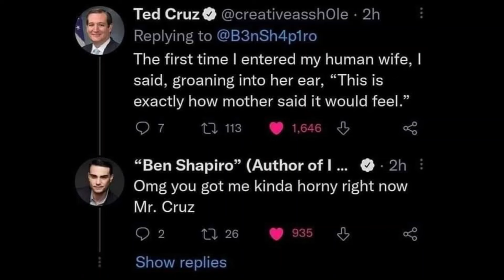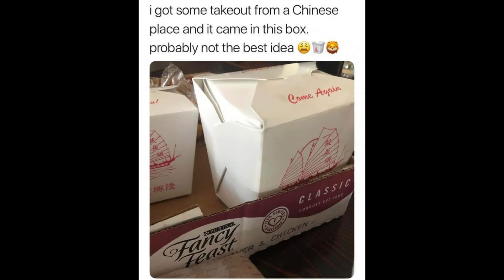Funniest memes on the internet #240